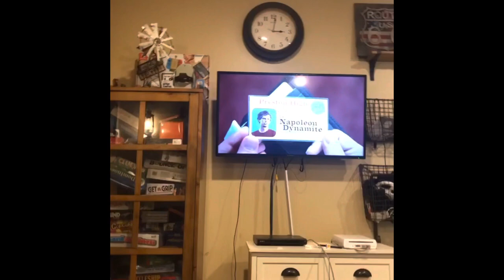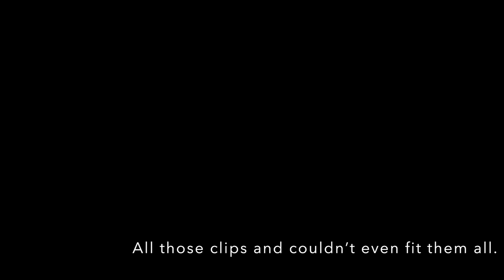1 Year Anniversary